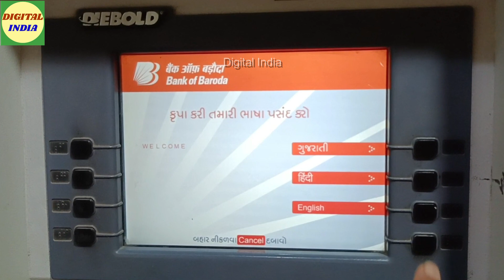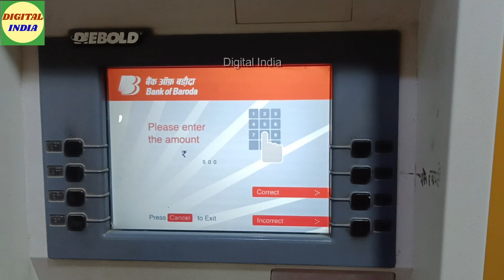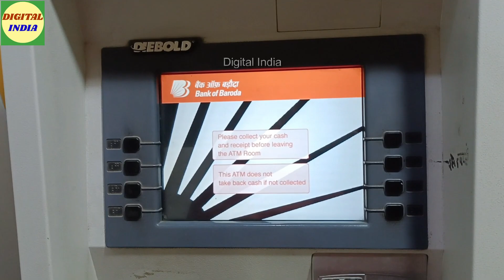Bank of Baroda ATM SE PAISE KAISE NIKALE LIVE | How to Cash Withdrawa bob Using Debit Card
Bob se paise kaise nikale
Bob ke atm se paise nikale
 Bank of Baroda ke ATM se paise Kaise nikale
Bank of Baroda ke ATM se cash withdrawal
ATM card Se Kaise paise nikalte Hain
How to withdraw cash from atm machine
ATM card se paise nikalna
SBI ATM se mini statement kaise nikale How to Get Mini Statement From SBI ATM Hindi digital india
Bank of Baroda ATM SE PAISE KAISE NIKALE LIVe | How to Cash Withdrawa Using Debit Card digital india
nb atm se balance kaise check kare digital india atm me balance kaise check kare ATM machine
SBI ATM SE PAISE KAISE WITHDRAW KARE HOW TO WITHDRAW MONEY FROM SBI ATM FULL PROCESS SHOWN LIVE DIGI
sbi atm pin generation kaise karen,how to generate ATM pin SBI in 2021 live full process in Hindi
Punjab National bank atm pin generation process hindi pnb ke new atm pin kaise banaye digital india
Pan card importance | पैन कार्ड के फायदे नही जानते आप | how to use pan card hindi | pan status
How to Deposit Cash Without ATM Card in SBI CDM in Hindi deposit money in SBI without ATM Card
Central bank of india ka Atm pin change full process || Central bank Atm pin change kaise kare

Bank of Baroda se paise nikalna